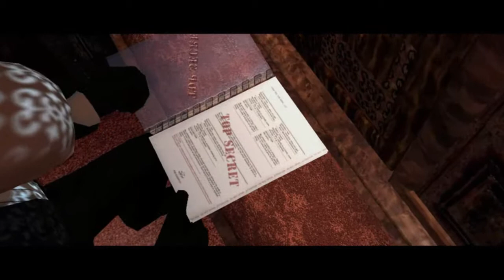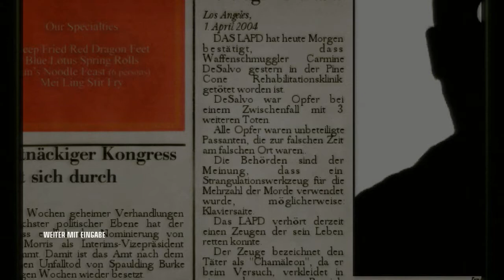Let´s Play Hitman Blood Money #04 [DE][HD] Klinik!!!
Hallo willkommen bei GamesTalkTv mit Bigmana und ingoviva!

Hitman Blood Money Let´s Played von ingoviva!

Hitman ist eine Legende. Sein Name ist ein kleines Flüstern auf deinen Lippen.
Seine Aufträge sind erstklassig, seine intelligents und seine gnadenlosigkeit sind meisterhaft er ist der einzige Profi für den perfekten Mord. Wird er es wieder meistern ???

Viel Spaß bei Hitman Blood Money!